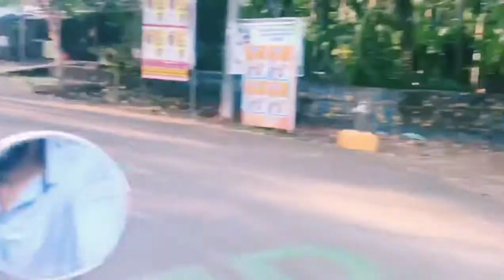A trip to Kaikulangara temple, Kerala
This video is a compilation of tiny shots captured during our journey to and from Kaikulangara Devi temple. Well, it's a special one for the simple reason that it's not too often that we get a chance to delve into the rural realm of Kerala on a bike! Nature at it's best.. and a whiff of fresh air.
 All I can say is that.. I am already missing the ride now!